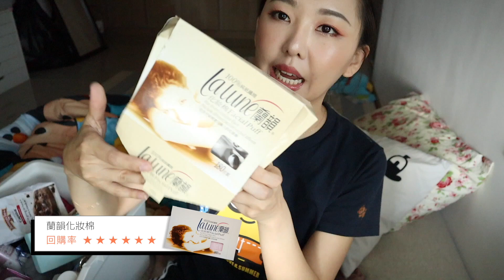用光光才是真愛! 空空賞來啦~ 居然有近50樣產品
上衣是Uniqlo童裝, 喜歡卡通T的人去Unilqo找準沒錯!
今天用不同的相機 收音怪怪的
聲音變好低沉喔嗚嗚嗚
影片中提到的東西:
米麥片
THE LAUNDRESS Baby liquid concentrate detergent
Method美則 檸檬草廚房去味天然洗手乳
Dr. Jart+活性水分子保濕礦泉卸妝水
蘭韻化妝棉
FANCL 沐浴乳
理膚寶水 親膚舒敏沐浴露
福忠字號 麻婆香辣醬
艾杜紗 高機能毛孔淨透凝膠
bifesta卸妝巾
BOBBI BROWN 茉莉沁透淨妝油
琣伯莉 巧克力布朗尼軟餅乾
ESTEE LAUDER雅詩蘭黛 微分子肌底原生露
ESTEE LAUDER雅詩蘭黛 微精華原生導入面膜
UHA 味覺糖
la prairie 鉑金星燦賦活精華
瑰珀翠 園藝大師護手霜
DR.CYJ髮胜肽賦活洗髮精
Jo Malone 維他命E滋潤護手霜
舒潔 濕式衛生紙
Bath & Body Works ENERGY - ORANGE & GINGER
MAC刷具清潔液
BURT'S BEES 奶油牛奶經典潤膚乳
HEINZ 寶寶磨牙棒
LA MER 濃縮精華高滲透直導膜
KIEHL'S 金盞花化妝水
嬌蘭 皇家蜂王乳平衡油
黑人牙膏
幕之括廊  VBC衛蓓欣全效護膚膏
KIEHL'S  激光極淨白淡斑精華
la prairie 鑽白魚子時空聚光精華
la prairie 黃鑽魚子緊俏V顏菁露
La Mer 經典乳霜
蘭芝 晚安唇膜
FANCL  修護肌底液
HABA  Q10賦活精純液 SQAU Q10
ReVive  超效眼部除紋精華
ReVive  光采再生賦活眼霜
Etude House Curl Fix睫毛膏
A'pieu睫毛膏卸除液
KISS ME睫毛膏卸除液 回購率6星喔喔喔影片上放錯了
資生堂 怡麗絲爾膠原美肌乳
雅詩蘭黛 白金級松露雙效奇蹟霜
placenta vitamin c 唇美容液
✌ More Catie ⇊ ­

XO - Catie

✌ FAQ ⇊ ­
What camera do you use使用的相機: Canon M50
What's your skin type我的膚質: Normal to dry中性(眼下偏乾)

這"不是"合作影片, 說明欄裡包含分潤連結